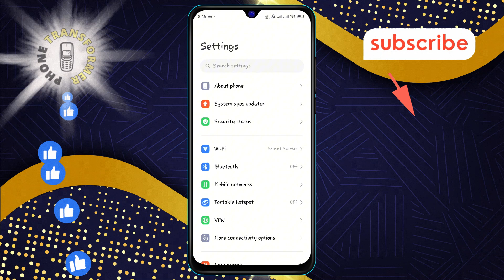How to Check Android Version on Android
Learn how to check the Android version on your device to stay informed about the software you are using. This video will show you the easy steps to find out which version of Android your phone or tablet is running. Knowing your Android version can help you determine compatibility with apps, updates, and features, ensuring you get the most out of your device.

- How to find Android version on Android phone
- Checking software version on Android devices
- Determine your Android OS version
- Guide to finding Android version information
- Check Android version and software details